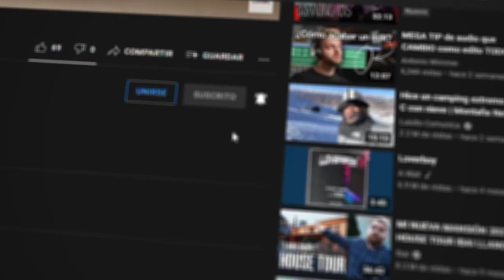[FÁCIL] Cómo hacer HERMOSA PULSERA con DIJES en EMBROIDERY con CRISTALES STONE ✨ - CAROL ACADEMY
En este video te enseñaremos a realizar una hermosa PULSERA  en la técnica EMBROIDERY  con STONE CRYSTAL
♦️Dale clic en este enlace para comprar los materiales para elaborar este proyecto